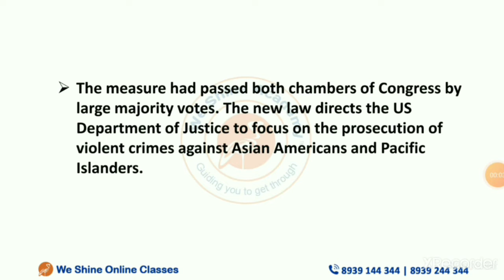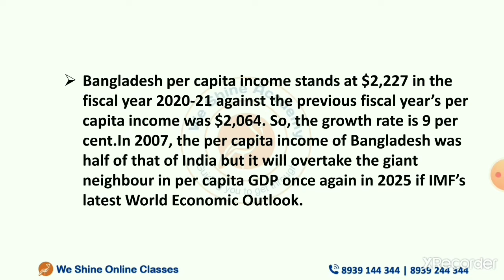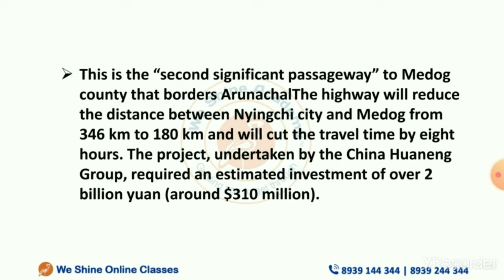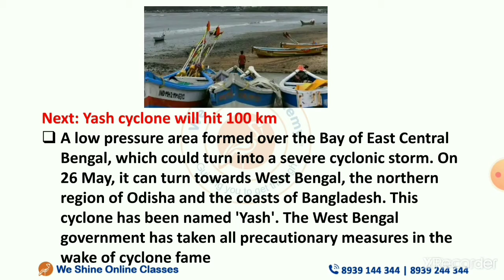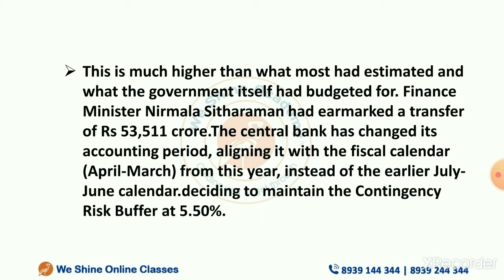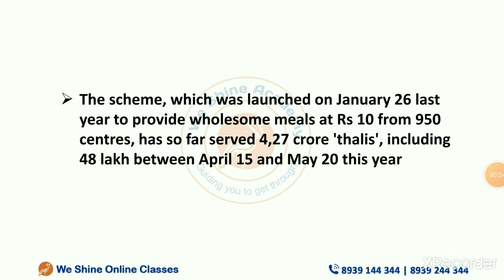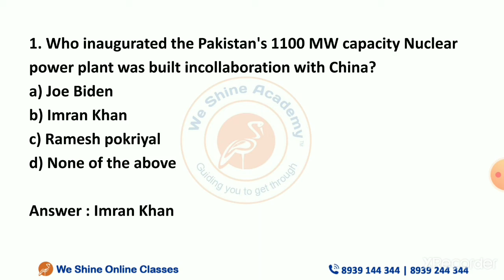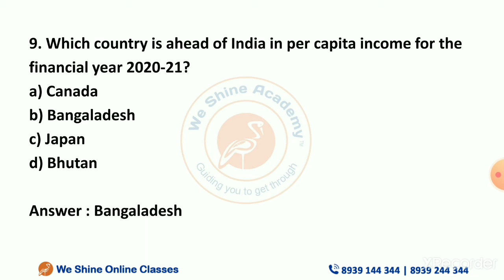Daily Current Affairs in English 24th May 2021 | TNPSC, RRB, SSC | We Shine Academy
We Shine Academy Watch Daily Current Affairs in ( ) 24th May 2021, from the Experts of Best TNPSC Coaching Centre in Chennai.

notification/

Category